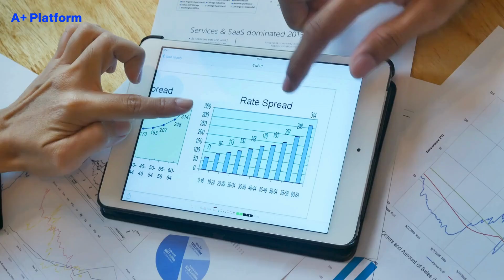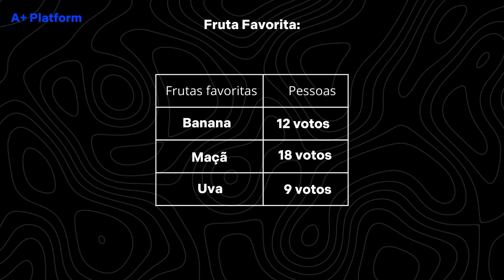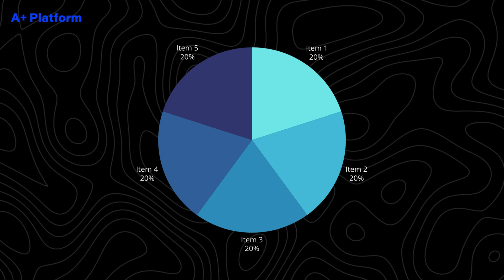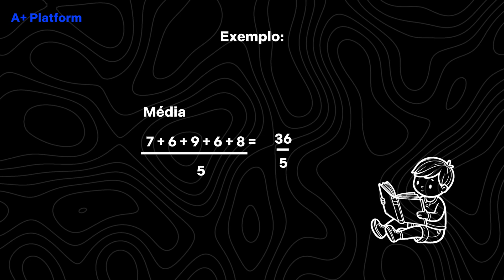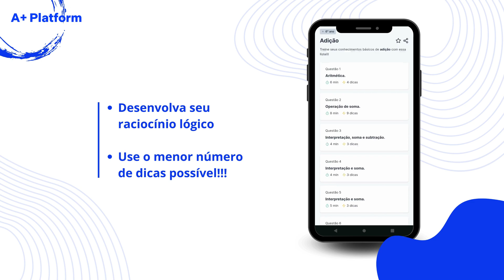Atividades Estatística 6° Ano: Conceitos, Gráficos e Análises!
Olá, pessoal do 6° ano! No vídeo de hoje, vamos explorar tudo sobre atividades estatística 6° ano e entender como a estatística nos ajuda a organizar, interpretar e tomar decisões com base em dados do dia a dia. Vamos aprender a coletar dados, criar gráficos e calcular medidas importantes, como média, mediana e moda, de maneira simples e prática.

Você sabia que a estatística está presente em várias situações, como na previsão do tempo e nos resultados de pesquisas? No 6° ano, começamos a dominar esses conceitos, o que será útil não só para a escola, mas também para entender melhor o mundo ao nosso redor!

Ao longo deste vídeo, vamos:

Explicar o conceito de estatística e sua importância no cotidiano.
Mostrar como coletar e organizar dados em tabelas.

Ensinar a criar gráficos, como os de barras e pizza, para visualizar informações.

Aprender sobre a média, mediana e moda, que nos ajudam a resumir grandes volumes de dados.

Dar dicas para aplicar estatística em projetos e resolver problemas.
Agora, que tal colocar todo esse conhecimento em prática? Conheça a plataforma APlus, onde você encontrará exercícios interativos sobre atividades estatística 6° ano, além de dicas valiosas para dominar de vez esse assunto.

✏️📓 Descrição de exercício:
Acesse o recurso especial que preparamos pra você, com exercícios munidos de dicas que irão te ajudar a dominar o tópico de Estatística - 6° Ano

📄 Artigo em destaque:
Neste vídeo, destacamos o artigo Atividades Estatística 6° Ano 📚. Confira e amplie seus conhecimentos, leia o artigo